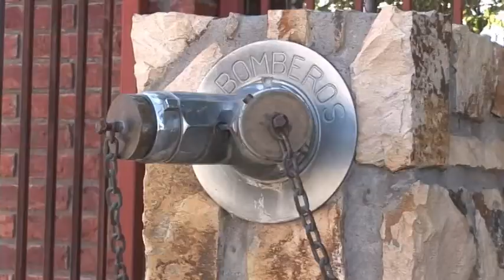Reciben hidrantes constante mantenimiento